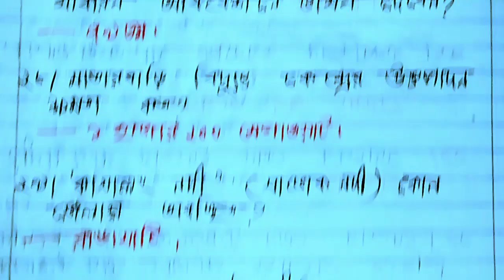পত্রিকার পাতা থেকে (২৩সেপ্টেম্বর, ২০২৪)দৈনিক আপডেট সাধারণ জ্ঞান। সাম্প্রতিক সাধারণ জ্ঞান। Recent gk